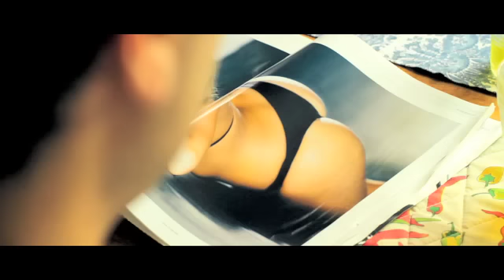El Regreso - Pelicula Costarricense - Barbara Jimenez Actress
Escena de la pelicula costarricense El Regreso

Escena bienvenida a Antonio

Barbara Jimenez Actress

Actriz costarricense Barbara Jimenez
Actress Barbara Jimenez

Hernan Jimenez. - Antonio
Barbara Jimenez- Amanda
Andre Boxwill- inti

Director: Hernan Jimenez
Director de Fotografia: Nicolas Wong Diaz
Procuctor: Manuel Granda